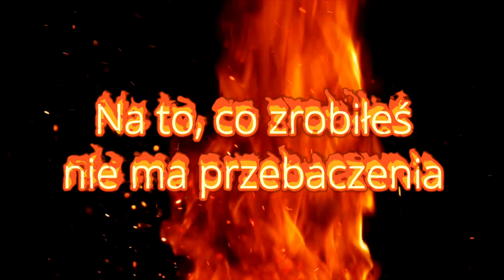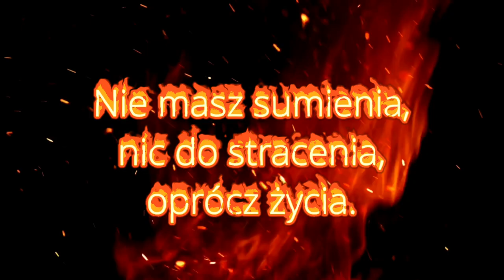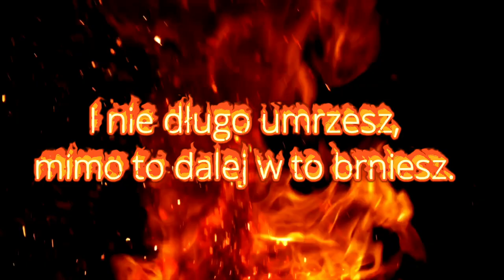Metal REVIVER - „OSZUST"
Z płyty „SCREAM OF FREEDOM"

Wykonawcy, autorzy muzyki i tekstu: Roman Matecha, Jarosław Czajka i Mariusz Musiał.

Miks, mastering: Tomasz „ZED” Zalewski (Zed Studio)